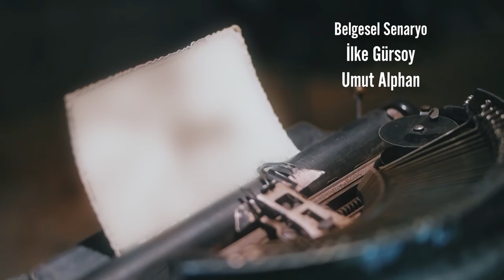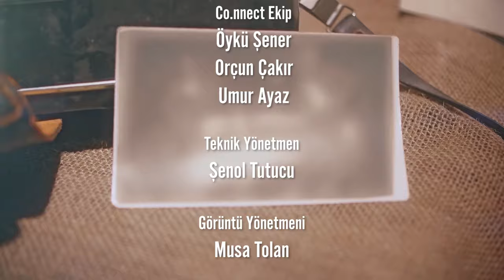KEMAL DOĞULU "İKİ ÜNLÜ OĞLU OLUNCA BABAM PARA NE DEMEK UNUTTU!"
Dur Bi Dinle serisinde bu hafta konuğumuz Kemal Doğulu. Çocukluğundan beri babası evle ilgilenmediği için çalışmak zorunda olduğunu söyleyen Doğulu, babasının borçlarını ödememek için reddimiras yaptıklarını belirtti. Kazadan sonra ailesine çok daha fazla bağlandığını anlatan Doğulu, dışarıdan öyle görünmese de aslında ev erkeği olduğunu açıkladı.